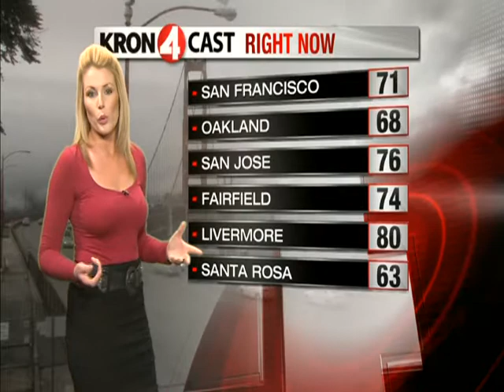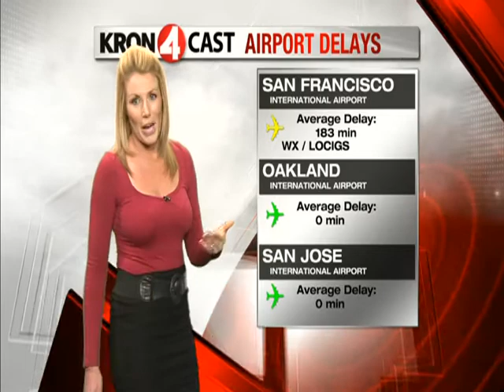Tuesday Evening Weather Forecast